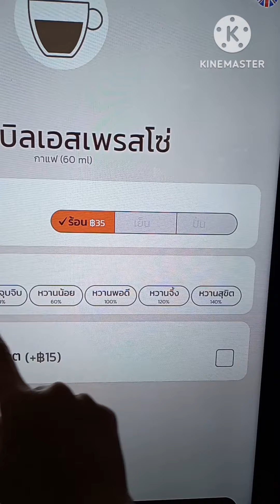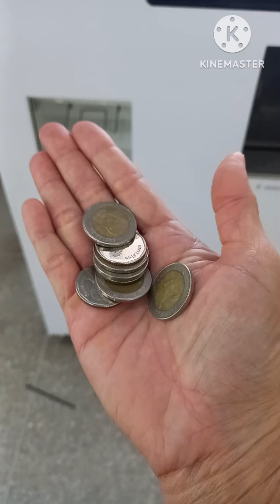กาแฟ ตู้กาแฟหยอดเหรียญ ของใหม่ กาแฟร้อน กาแฟเย็น เครื่องดื่ม